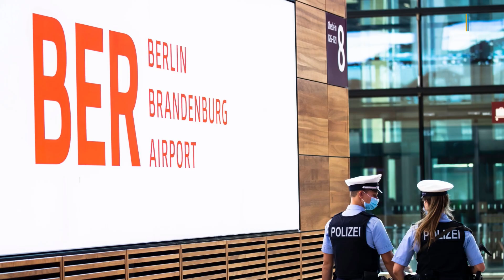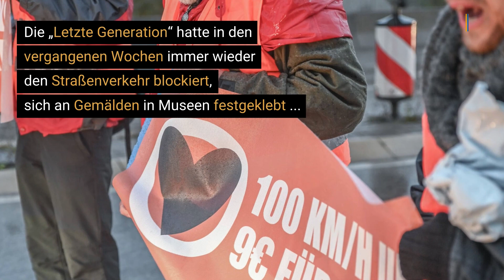Letzte Generation legt Flughafen BER lahm | Kritik an Protestaktionen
Nachdem es Klimaaktivist:innen der Gruppe „Letzte Generation“ am Donnerstag gelang, den Hauptstadtflughafen BER für einige Stunden lahmzulegen, wächst die Kritik an dieser Form des Aktivismus.

In den vergangenen Wochen haben Aktivist:innen wiederholt den Straßenverkehr blockiert, sich an Gemälden in Museen festgeklebt und am Mittwochabend vor Beginn eines Konzerts in der Hamburger Elbphilharmonie an einem Dirigentenpult.

▬ Social Media ▬▬▬▬▬▬▬▬▬▬▬▬▬▬▬
► Besucht uns auf Facebook: